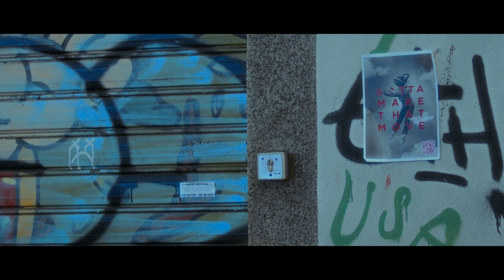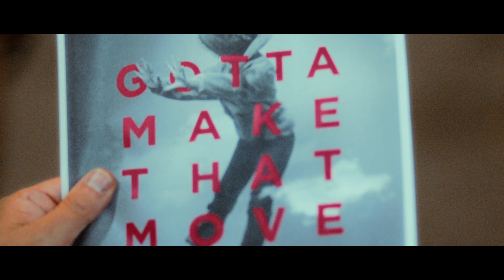Alex Farolfi & Dj Aladyn feat. Ivy Marie - Gotta Make That Move